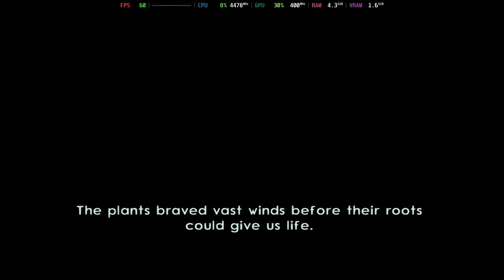Is Jak II Playable? PCSX2 Performance [GTR6 Mini PC]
Welcome to Is It Playable? In this video we'll be looking to see how this game performs with the latest build of PCSX2 on the Beelink GTR6 Mini PC.

System Information:
Model: Beelink GTR6
OS: Bazzite
CPU: Ryzen 9 6900HX @ 4.9GHz
GPU: AMD Radeon 680M @ 2.4GHz
RAM: 32GB DDR5 @ 4800MT/s